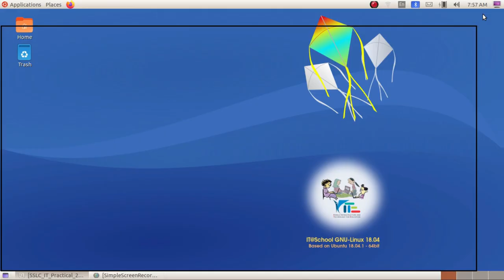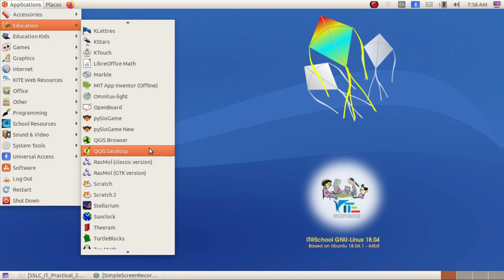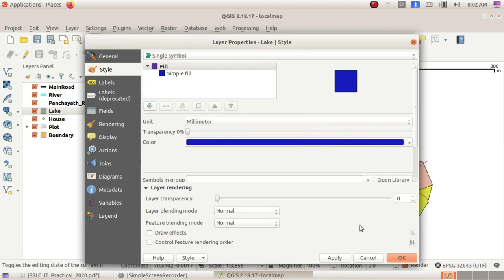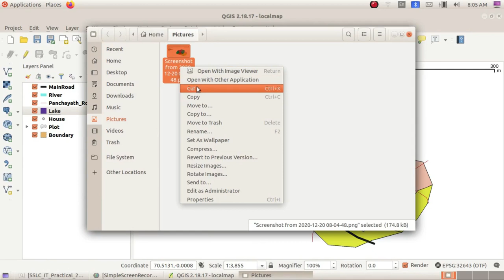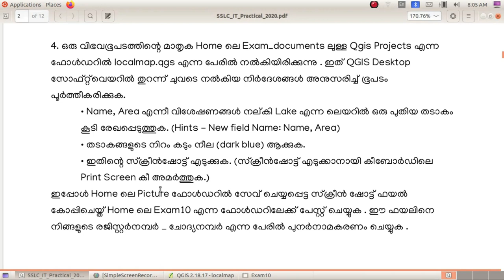SSLC IT Exam 4 എസ്.എസ്.എൽ.സി ഐ.ടി പരീക്ഷ QGIS - 1 New Lake marking in QGIS Map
Kerala State Syllabus SSLC IT Exam Based Video Tutorials